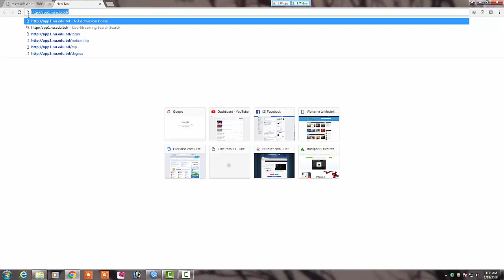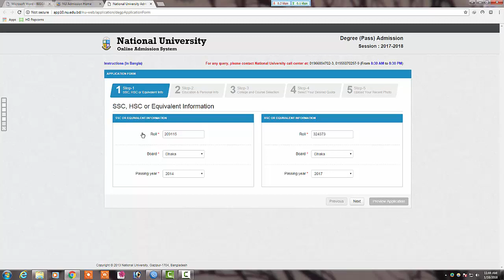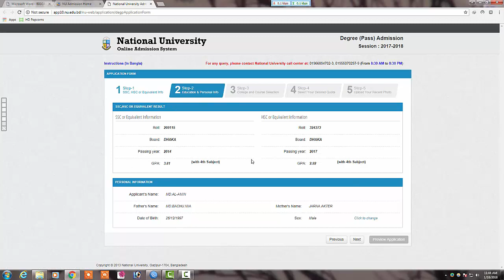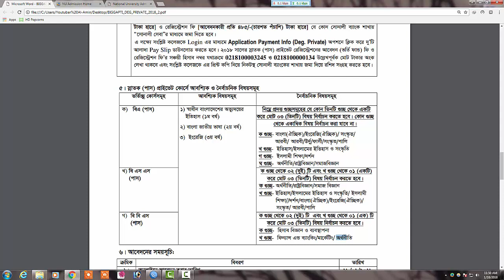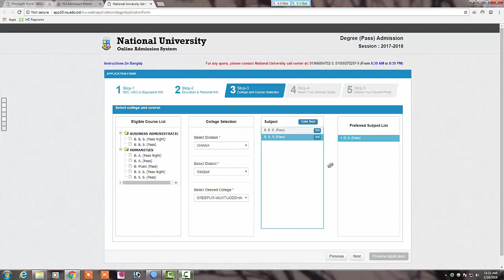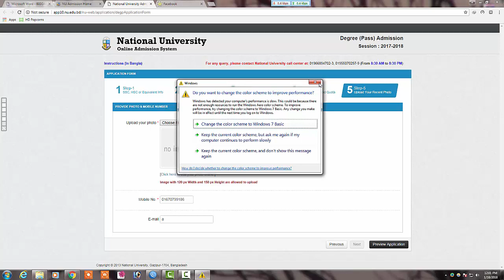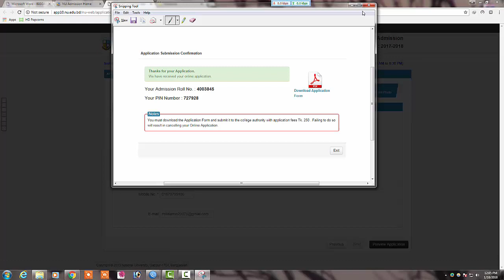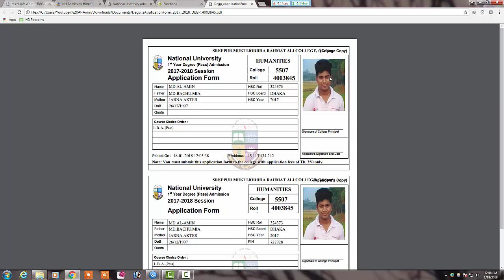How to Apply National University Degree Pass 1st Year Admission 2017-2018 in Bangla| Tutorial.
HonoursProfessionalDegree PassMaster’s/MAS/Advanced MBA/M.Phil/Ph.D
জাতীয় বিশ্ববিদ্যালয়ের ২০১৭-২০১৮ শিক্ষাবর্ষে ১ম বর্ষ স্নাতক (পাস) ও স্নাতক (সম্মান) প্রফেশনাল ভর্তি কার্যক্রমের অনলাইন প্রাথমিক আবেদন ১৭/০১/২০১৮ তারিখ বিকাল ৪টা থেকে শুরু হয়ে ০৩/০২/২০১৮ তারিখ রাত ১২টা পর্যন্ত চলবে। ভর্তি বিষয়ক সকল তথ্য এ ওয়েবসাইটের Prospectus/Important Notice অপশন থেকে জানা যাবে।